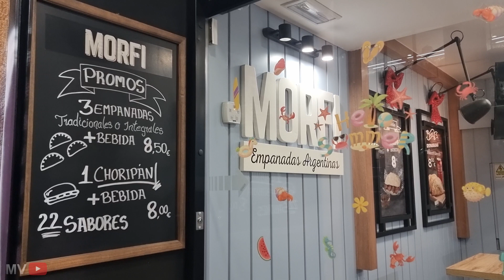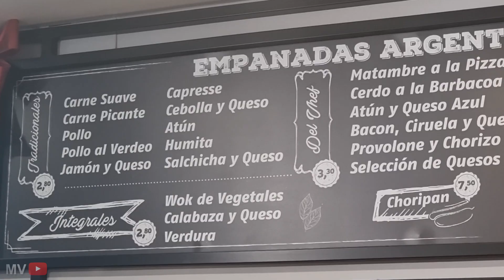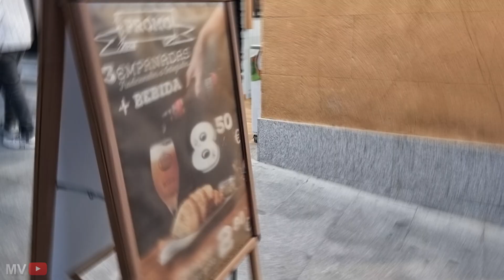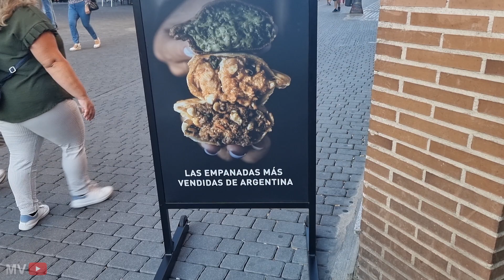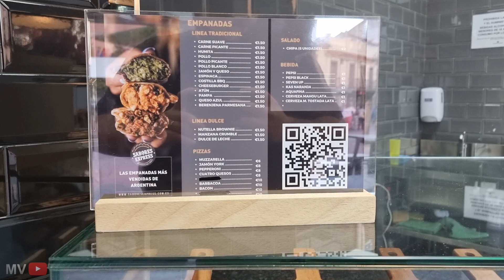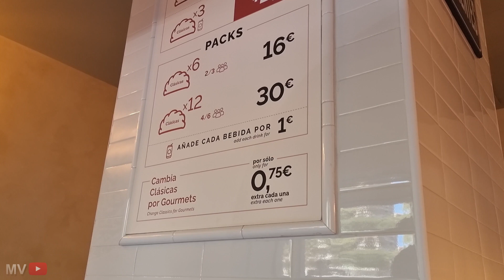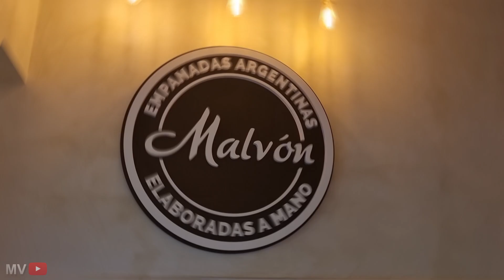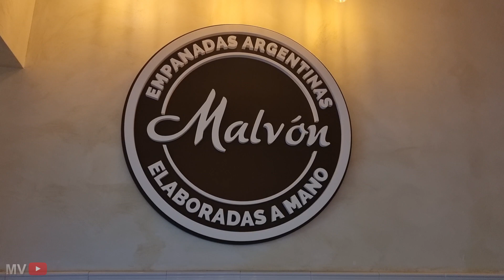En busca de la MEJOR EMPANADA ARGENTINA en MADRID 🥟🥟🥟 I MARCOS VITALE 4K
La empanada es, junto con el asado y las milanesas, uno de los 3 platos más típicos de Argentina. Se puede comer de mil maneras distintas: frita, al horno, a la parrilla, etc. Las posibilidades son infinitas. En Madrid hay muchos lugares que sirven las mejores, pero en esta oportunidad voy a visitar 3 lugares más que recomendados: Morfi, Sabores Express y Malvón. A vos cuál te gusta más? Recomendas algún otro lugar en Madrid? Acompañame a conocer cómo son estos restaurantes y muchas cosas más!

Capítulos:
0:00 Intro
0:40 Morfi
6:02 Sabores Express
9:30 Malvón
14:08 Fin

empanada
carne suave
pollo
Morfi
Sabores Express
Malvón
que ver
España
que hacer
que comer
comida argentina
Vivir en Madrid
Vivir en España
Emigrar a España
Viajar a España
Viajar por España
vacaciones
Argentina
Argentino
España
Español
Española